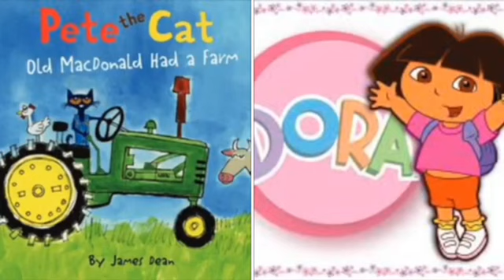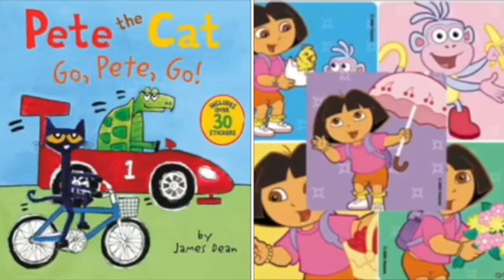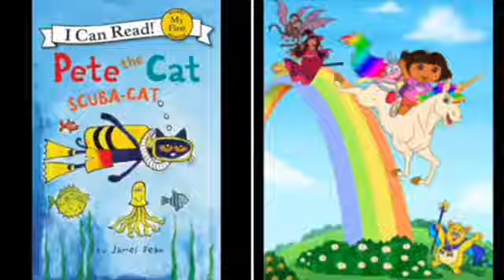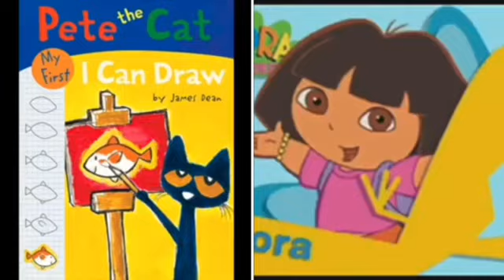MERGED - Pete The Cat and Dora The Explorer We Have Arrived (Voice)